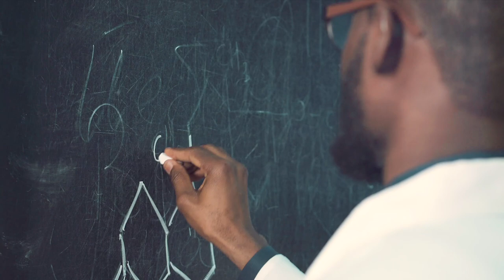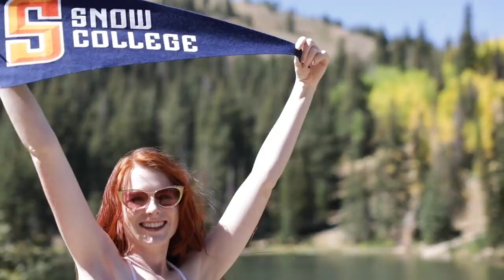Best College In Utah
Snow College, Ephraim Utah